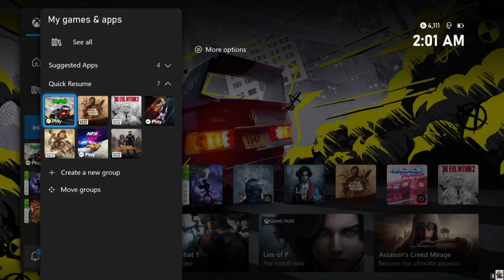Need For Speed Unbound Part 6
Gameplay of Need for Speed Unbound on Xbox S

Need for Speed Unbound (stylised as NFS Unbound) is a 2022 racing video game developed by Criterion Games and published by Electronic Arts. It is the twenty-fifth instalment in the Need for Speed series, the first for Criterion since 2013's Rivals with Ghost Games and the first as the main developer since 2012's Most Wanted.